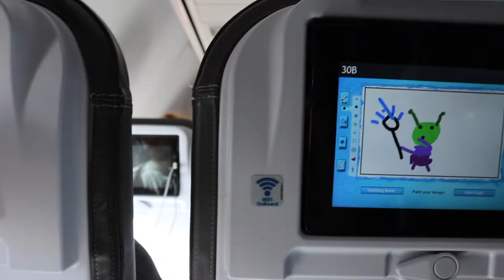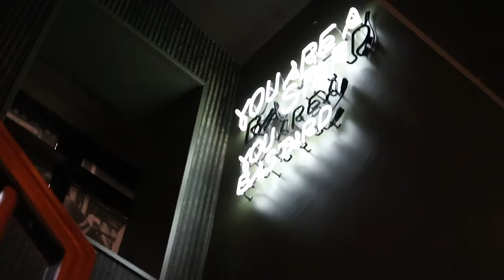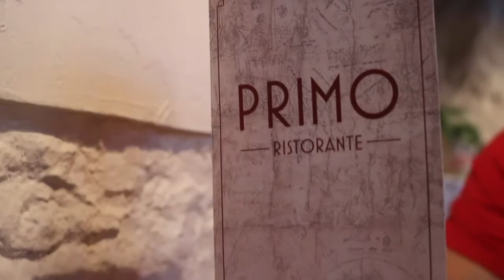Travel Vlog - Destination: Iceland 2018 | The Nowhere Project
Our first adventure before setting off around the globe. Our 3 day trip to Iceland included;
- The Golden Circle
- Seeing the Northern Lights
- Going to CrossFit Reykjavik
- Dipping in the Blue Lagoon